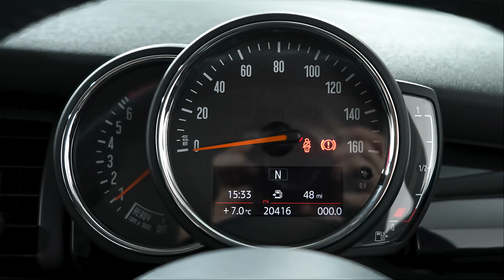MINI HATCHBACK 1.5 Cooper Classic II 3dr - BG19PDY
Lloyd Blackpool MINI are pleased to welcome this MINI 3-Door Hatch Cooper Exclusive. This car is finished in British Racing Green with Cloth Firework Carbon Black Seats. This car was first registered in March 2019 and has full MINI Service History. Also thanks to the MINI UK Approved Used Programme you can drive away with 12-months Warranty & 12 Months Breakdown assistance so you can rest assured you are buying the best. This car is finished with the must have Comfort Pack which will give you   Heated Seats, Floor Mats, Auto Air Conditioning, Rear Parking Sensors, Armrest, Flat Load Boot Floor. Auto Air Conditioning, This car has the fantastic Navigation Pack, which features the 6.5  Touchscreen Navigation Screen, Apple Car play System. As with every car in the Approved Used MINI Programme you can rest assured quality is guaranteed thanks to a 360-multi point inspection, minimum 12 month MINI warranty, 12 month MOT and MOT cover and a full service history on every vehicle, you will drive away with complete peace of mind. Here at Blackpool MINI, we are a family-owned business that prides itself on delivering excellent customer satisfaction time and time again. If you have any questions feel free to get in contact on the details provided.